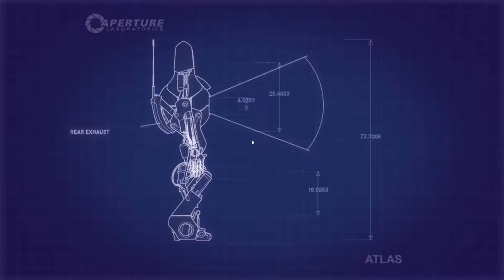Portal 2 ✮02✮ Dies ist kein Wettbewerb -1080p | 60Fps | Coop-